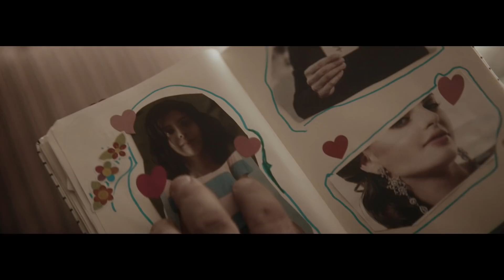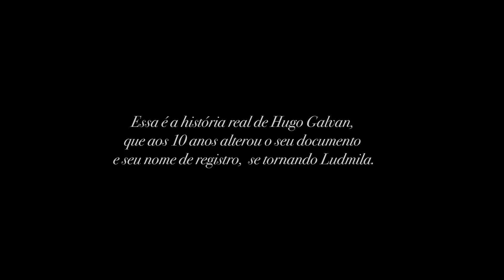"Meu Primeiro Sutiã" ganha versão com menina tras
Direção e Roteiro: Rafa Damy
Cliente: ANTRA
Produtora: Madre Mia Filmes